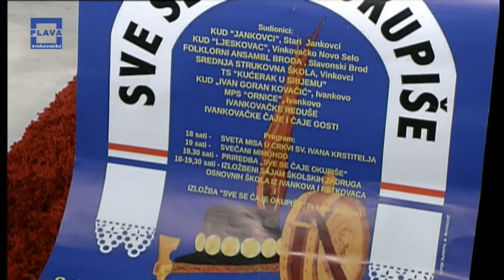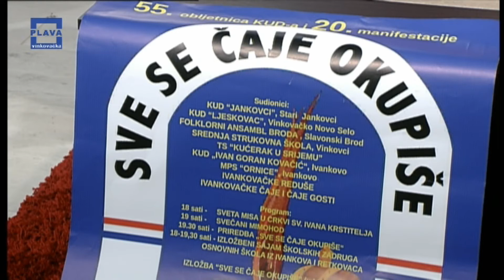XX. manifestacija "Sve se čaje okupiše"_Isječak iz emisije "Tu oko nas", emitirane 05.04.2018.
Dana 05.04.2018. godine u popodnevnim satima, u emisiji "Tu oko nas", Plave Vinkovačke televizije, ugošćeni su članovi KUD-a "Ivan Goran Kovačić" iz Ivankova i to potpredsjednik KUD-a Ivan Benković i čajo Paško Barunčić - Mali.

Tema emisije je bila najava XX. manifestacije "Sve se čaje okupiše", koja se i ove godine održava uoči malog uskrsa, dana 07.0travnja 2018. godine u Ivankovu.

Ovo je isječak iz emisije "Tu oko nas", na ranije pomenutu temu.